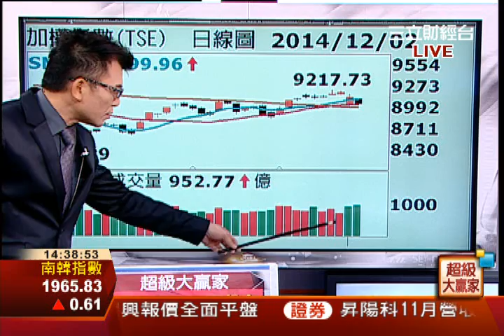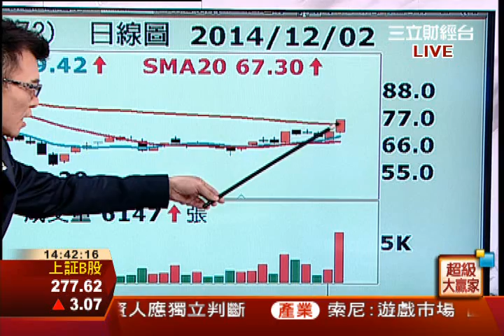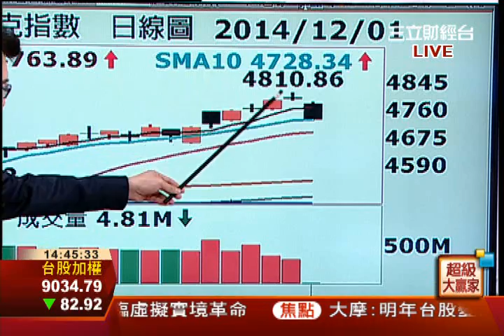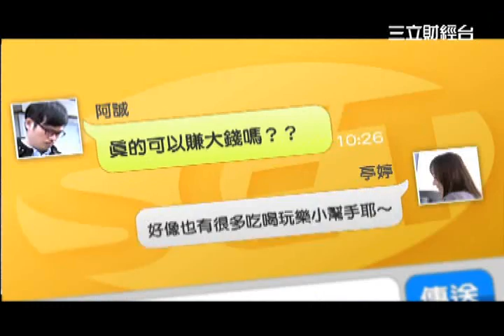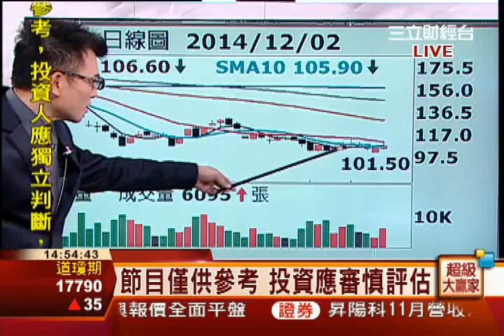丁超(林世育)-1202 本週震盪 中小型題材股強勢表態∣超級大贏家∣三立財經台CH88